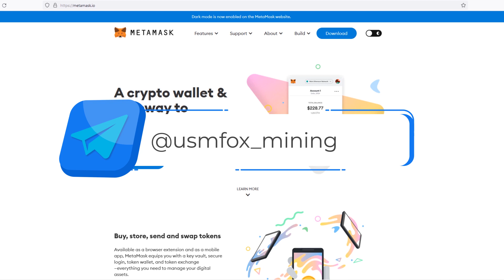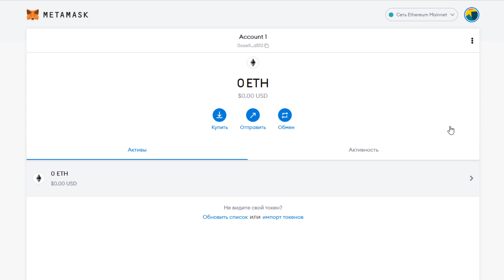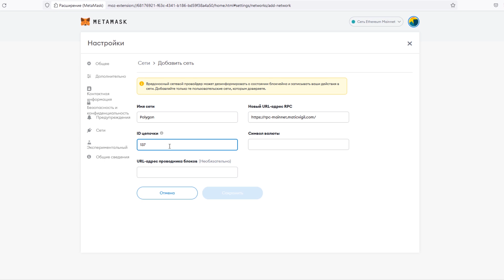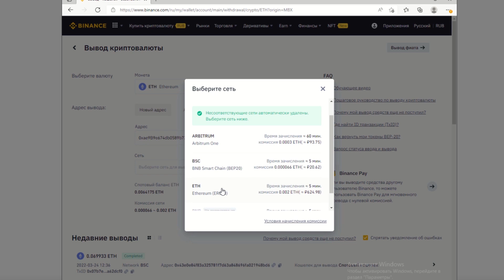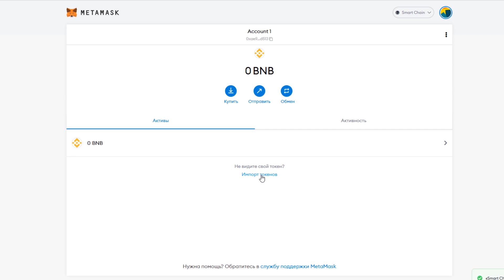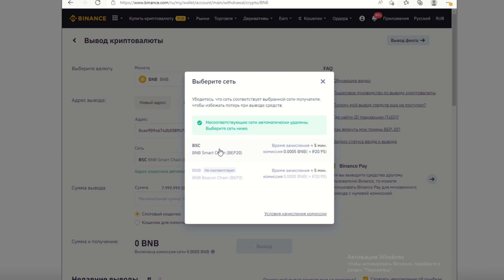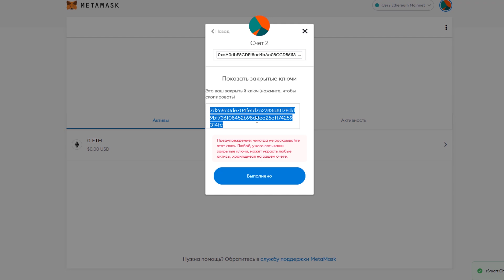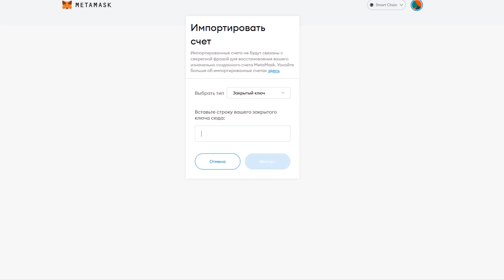Metamask. Как пользоваться? Вывод и пополнение средств, резервное копирование и восстановление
📌 Самый доходный пул для видеокарт